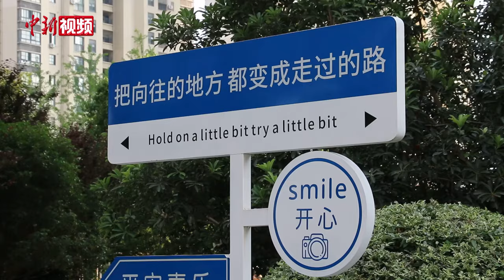一生总要勇敢一次！60岁安徽大姐8个月自驾12国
8个月时间，60岁的张蓓穿着中国红的衣服，开着中国红的汽车，自驾12个国家，行驶了15000余公里。2024年7月，她又要自驾前往非洲，继续她的环球旅行。

在张蓓看来，退休生活不应该是在家带带孙子，跳跳广场舞……年轻时为工作拼搏，退休后就应该追寻自己的梦想，享受生活。旅程也不仅限于欣赏沿途的风景，更在于了解不同国家的风土人情。只有以开放包容的心拥抱世界，才能更好地理解、尊重和接纳不同的文化。